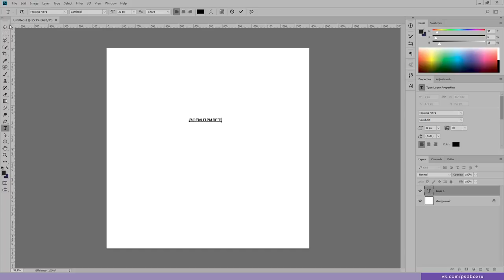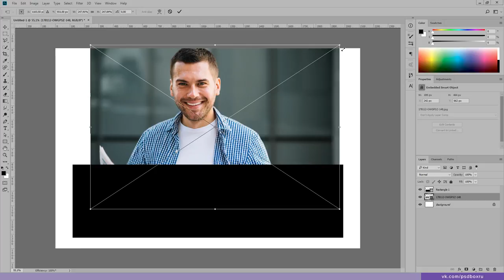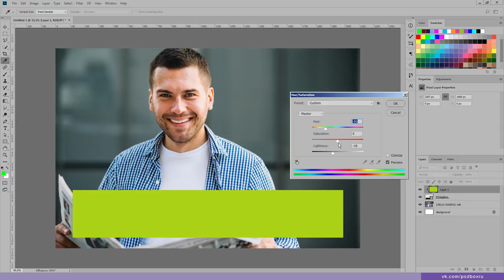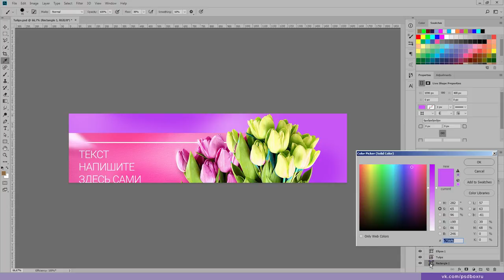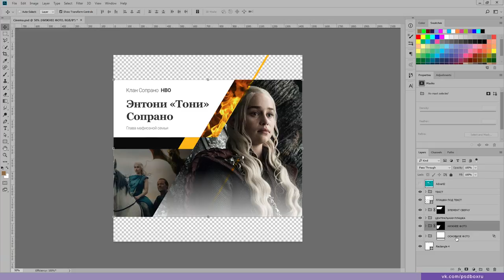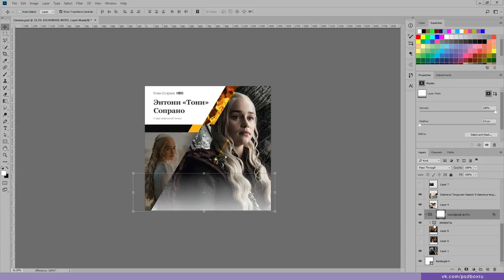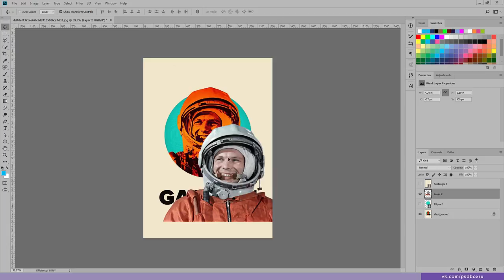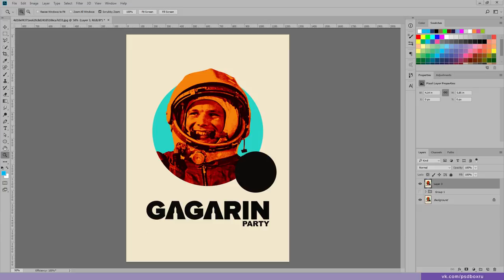PSDBOX — 14 февраля podcast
• работа с векторными примитивами в фотошопе;
• как быстро перекрасить готовый шаблон;
• переделываем прямоугольный пост в квадратный;
• рисуем портрет Гагарина.